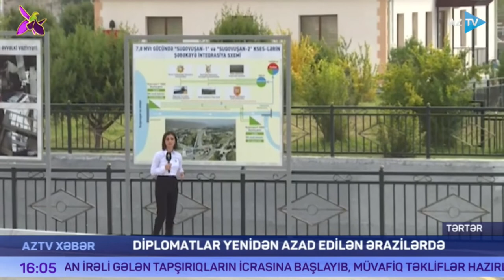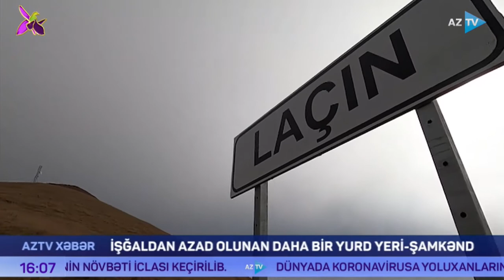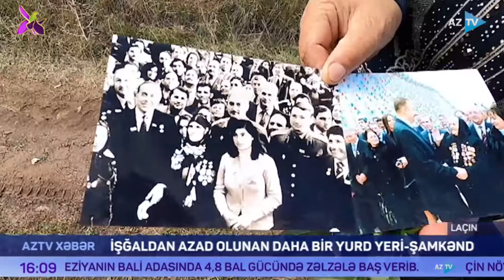AZTV Xəbər 16:00 - 16.10.2021